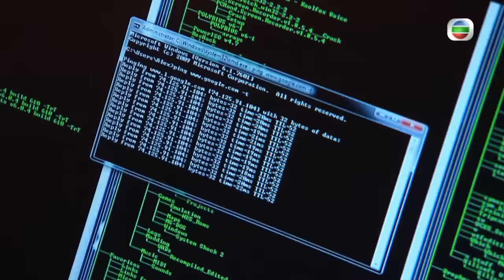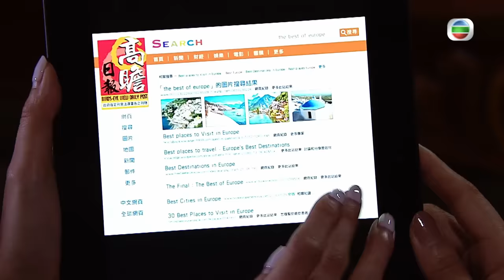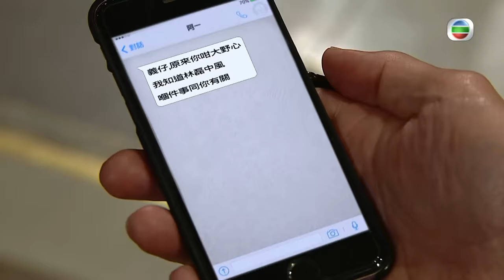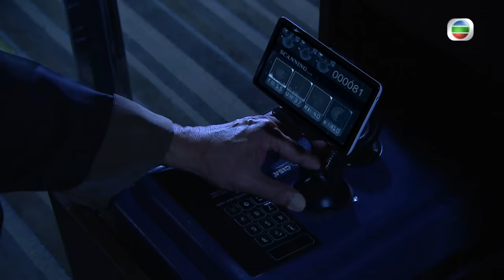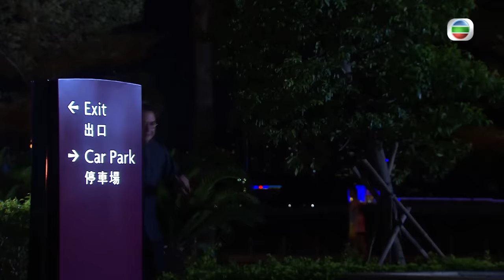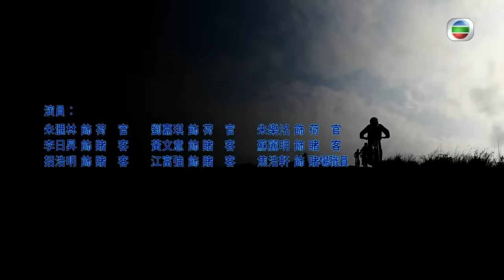[Eng Sub] TVB ល្បិចក្នុងវង់ល្បែង 23/28｜រឿងភាគហុងកុង និយាយខ្មែរ｜TVBCambodiaDrama｜Burning Hands